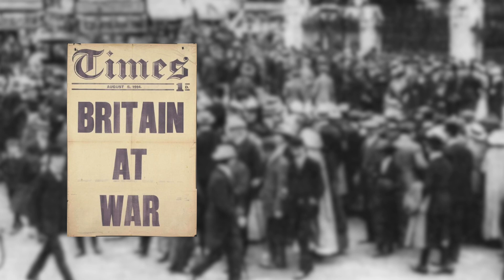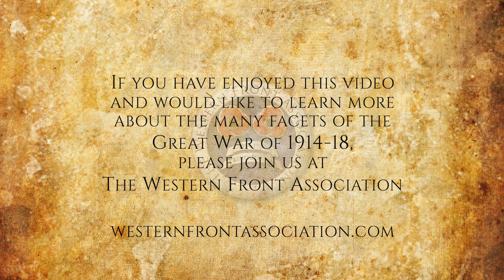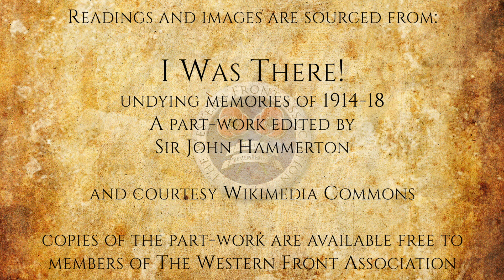Ch1:E4: At the Eleventh Hour, by Michael Macdonagh, August 4 - 8, 1914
Michael Macdonagh was, when war broke out, representing a great national newspaper in the Press Gallery of the House of Commons. He was a spectator, with unique opportunities, of the moving scene during the first momentous days of tense excitement in London.